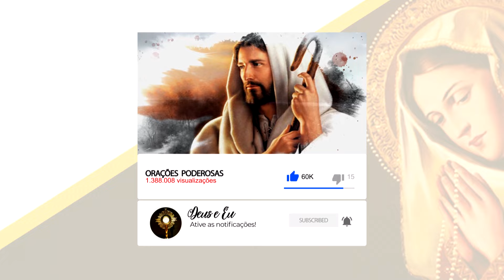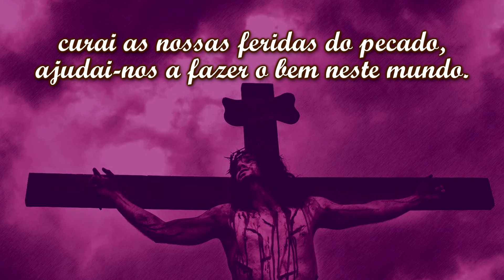ORAÇÃO MILAGROSA DA QUARESMA 2024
Rezemos com fé e esperança a oração da quaresma!

O foco da Quaresma sempre foi e continuará sendo a nossa conversão ao Senhor e ao que Ele quer de nossa vida e do mundo. Nossa conversão pessoal e institucional, porém, deve sempre se concretizar, ser visível.